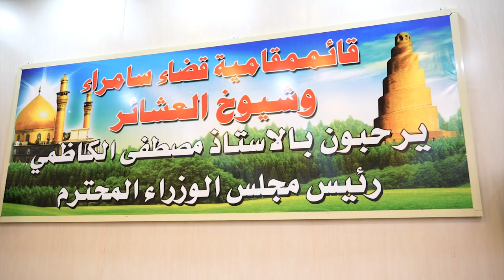بالفيديو / حديث رئيس مجلس الوزراء السيد مصطفى الكاظمي مع شيوخ عشائر سامراء